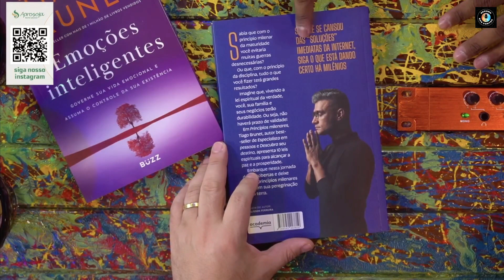OS VERDADEIROS PRINCÍPIOS PRO SUCESSO -TIAGO BRUNET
⚠️ SEJA MENBRO DO NOSSO CANAL E TEMHA BEBEFÍCIOS :
- Selos exclusivos
- Emoijs personalizados
- Vídeos ,Shorts e Postagens exclusivas

🚩Você que é um criador de tecnologia ou que tenha um produto físico legal e procura um espaço pra divulgar, que tal anunciar aqui ?

🌐 Tiago Brunet nasceu no Brasil, mas vive pelo mundo compartilhando a Sabedoria Milenar. Casado com Jeanine, pai de Júlia, José, Joaquim e Jasmim, Brunet é um dos palestrantes internacionais mais requisitados atualmente, tendo se apresentado em cerca de 30 países.